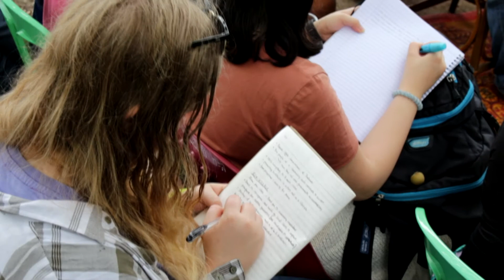ต้อนรับ นศ ออสเตเลีย หนองหล่ม 5นาที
ต้อนรับคณะศึกษดูงาน นศ.จากมหาวืทยาลัยแห่งชาติออสเตรเลีย จำนวน 20 คน มาศึกษาดูงาน การพัฒนาคุณภาพชีวิตคนในอำเภอดิกคำใต้ จ.พะเยา และเยี่ยมชมกิจกรรมในตำบลหนองหล่ม ประกอบด้วย การท่องเที่ยวโดยชุมชนตำบลหนองหล่ม..เมื่อวันเข้าพรรษา วันอาทิตย์ที่ 9 กค.2560 ณ ดงหอหนองหล่ม อ.ดอกคำใต้ จ.พะเยา
ภาคเช้า แลกเปลี่ยนเรียนรู้ร่วมกัน ณ ดงหอหนองหล่ม ชมกิจกรรมสปา ชมธรรมชาติป่าชุมชนดงหอ และร่วมประกอบอาหารและรับประทานอาหารร่วมกัน..นำโดย คุณครูมุกดา อินต๊ะสาร..คุณปุย..จริยา กอสบร้ สปาหนองหล่ม..อ.สมสิน จำรัส ประธานโฮมสเตย์และชาวม้ง บ.ปางม่วง
ภาคบ่าย..มีความสุขกับการนวดแผนำทยสัปปายะ(สปา) ท่ามกลางเสียงของสายน้ำ เสียงของนกร้อง ธรรมชาติป่าดงอันชุ่มฉ่ำ การเดินชมป่าในกลางหมู่บ้าน ชมน้ำบ่อทิพย์พันปี
เยี่ยมชมวิถีชีวิตของการพึ่งตนเองของสตรีคนพิการ ที่ได้รวมตัวกันพึ่งพาตนเองด้านอาชีพการเย็บปักถักร้อยที่ บ.ใหม่ หมู่ที่ 7 ข้างวัดไชยมงคล
สุดท้าย..ชื่นชมกับสวนพอเพียง ตามแนวเศรษฐกิจพอเพียงของ อ.สุทธิวัฒน์ และ อ.สมสิน จำรัส ชิมผลไม้สด ๆ จากต้น ชมสวนที่กว้างใหญ่ด้วยพืชผัก สวนครัวและไม้ผล..
ขอขอบคุณท่านคุณครูมุกดา อินต๊ะสาร ที่ร่วมส่งเสริมการท่องเที่ยวโดยชุมชนทริปนี้..ประทับใจมาก
ติดต่อทริปท่องเที่ยวโดยชุมชนหนองหล่ม..คุณปุย..จริยา คอสบี สปาหนองหล่ม โทร.091-7478555